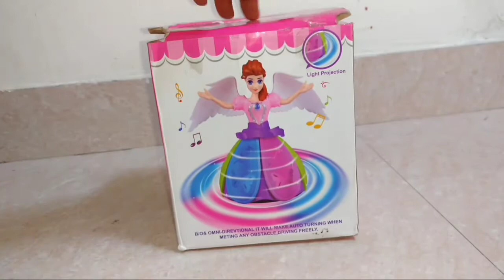Disney Frozen Dolls 3d light angel doll ......under 500/- indian rupees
Best 3d light angel doll  with good price for your kids and angel dolls
like also available to direct purchase.